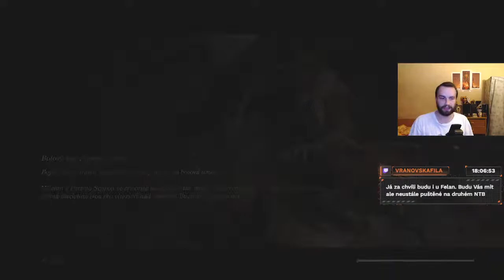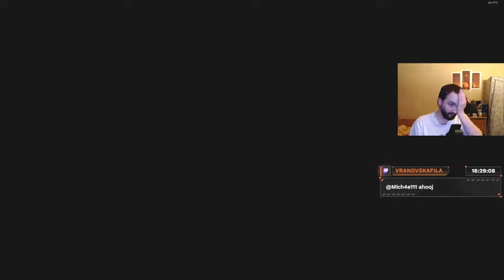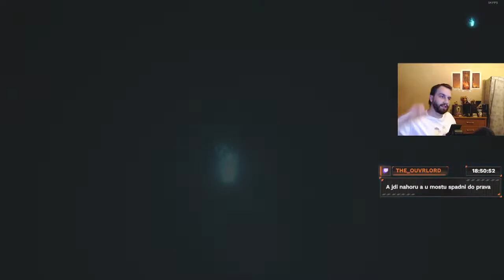[SK/CZ] Sekiro: Shadows Die Twice #3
Nájdete ma live:
Pondelok: Day off
Utorok: 18:00
Streda: 18:00
Štvrtok: 18:00
Piatok: Day off
Sobota: Day off
Nedeľa: 15:00